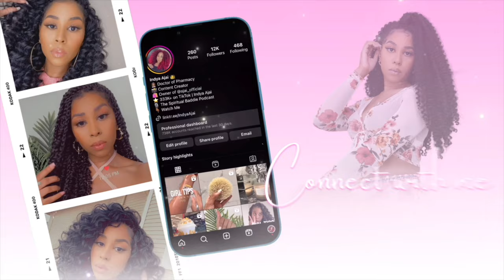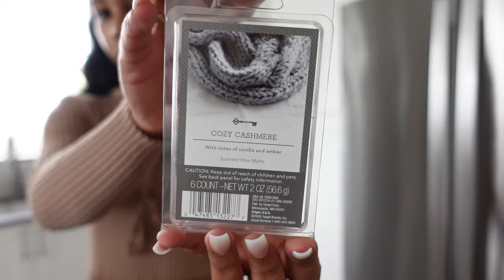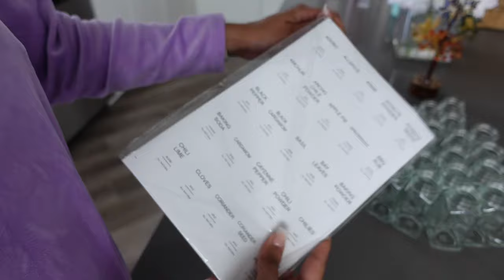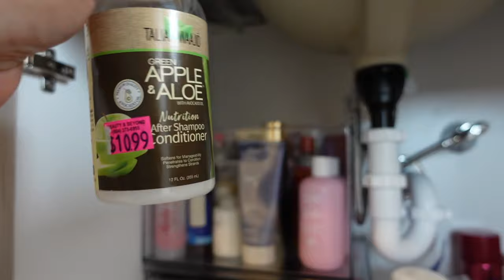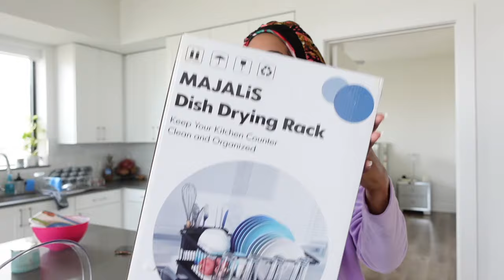MOVING VLOG EP3 | HOUSTON IS DOING THE MOST + I’M ANNOYED + MORE ORGANIZING + GETTING SETTLED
Hey Babes!

Moving vlog ep 3🥰 Things are going so well!  I started off this vlog by going to get my nails done and running a few errands.  I picked up a few things from Target and did a cute lil even routine.  We also finally finished organizing my body care and hair products. Oh, and I did my hair too lol